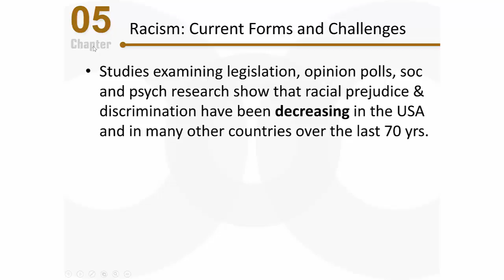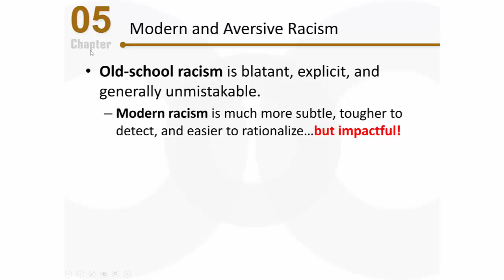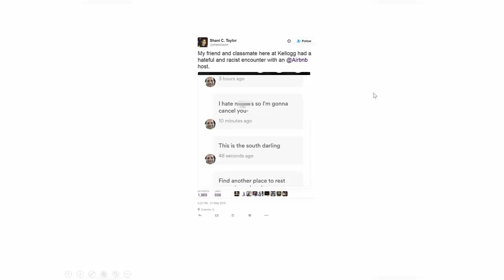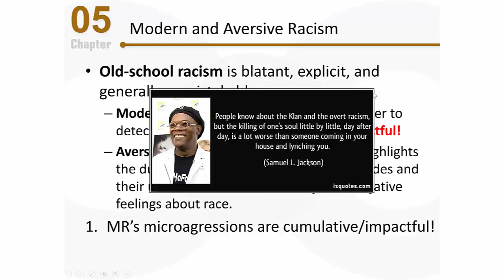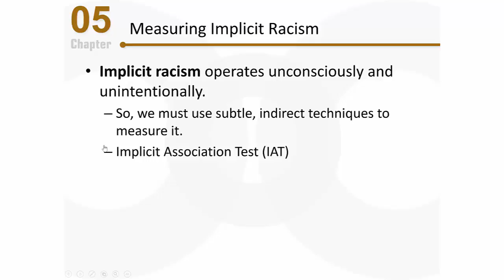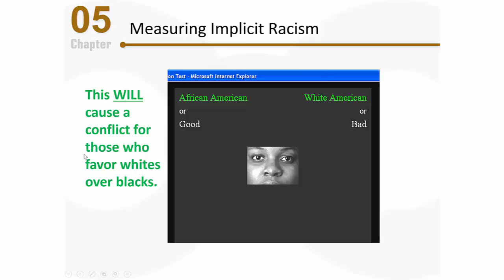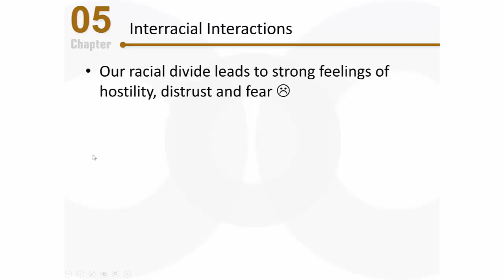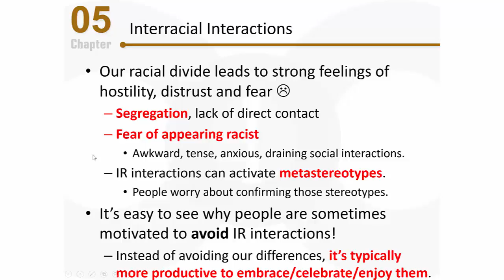PSY 2510 Social Psychology: Overt, Modern, Aversive, & Implicit Racism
This video discusses racism by distinguishing between overt racism, modern racism, aversive racism, and implicit racism. The implicit associate test (IAT) is explained in detail, and dynamics related to interracial interactions are addressed.